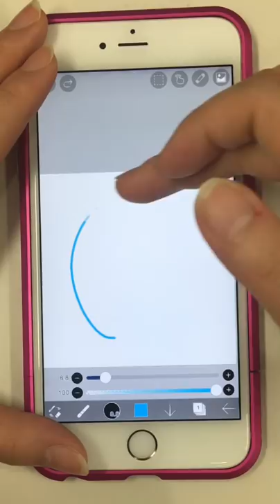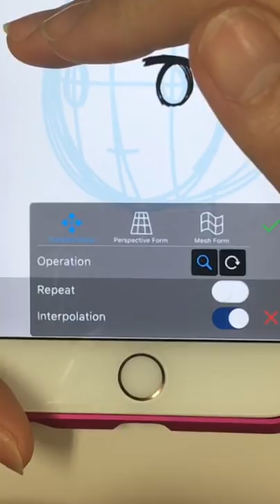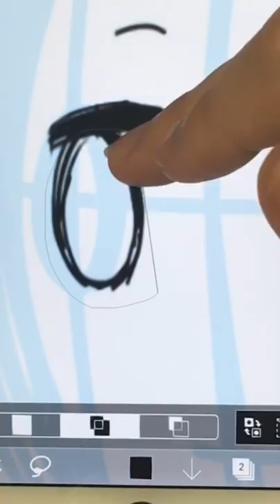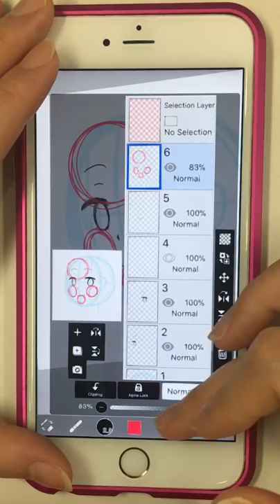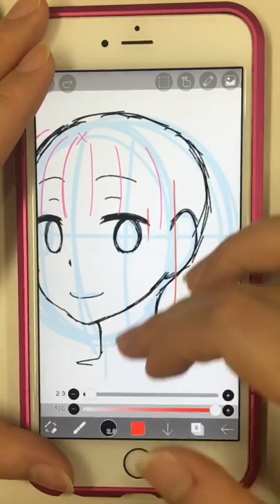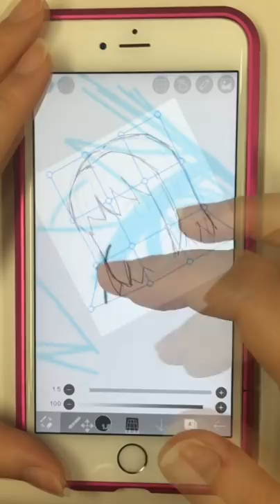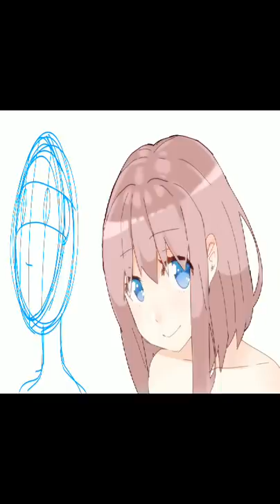【ibisPaint】How to Draw the Face with Angle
【How to Draw the Face】 This is Misa. I explained how to draw the face with  ibis Paint. If you can not draw parts well, and draw the rough, it becomes easier to imagine the finished figure, it is easy to draw.